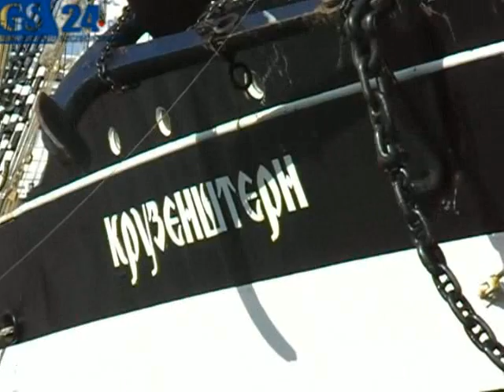Kruzensztern w Szczecinie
W Szczecinie rozpoczynają się Dni Morza. Przypłynął rosyjski żaglowiec Kruzensztern.